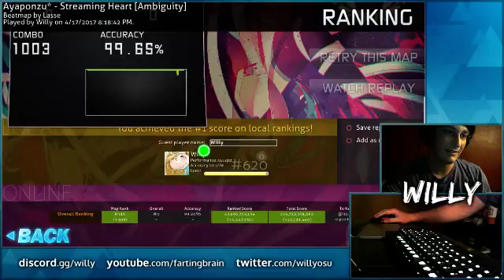Streaming Heart 1xSliderbreak